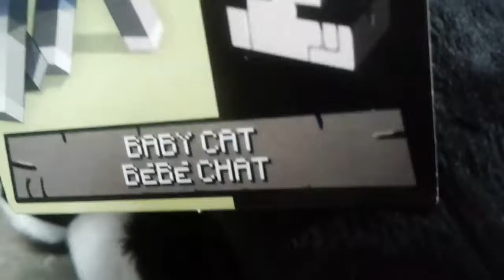Arnold Schwarzenegger reviews: NEW Minecraft Black Baby Kitty Plush